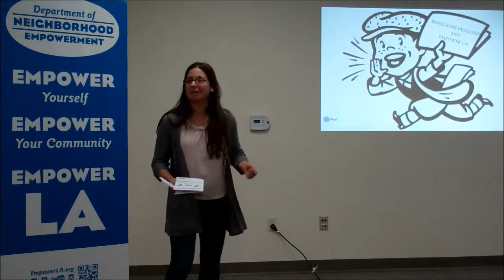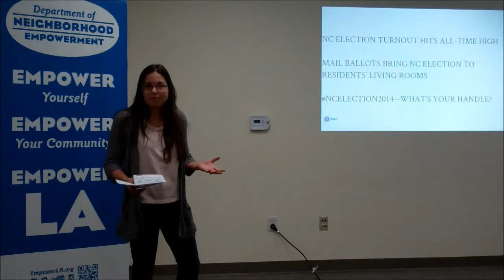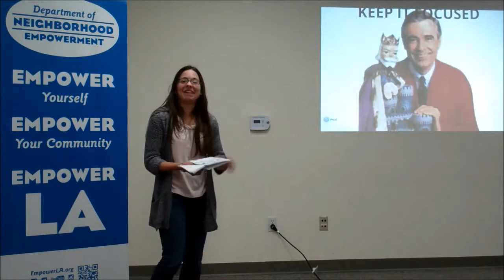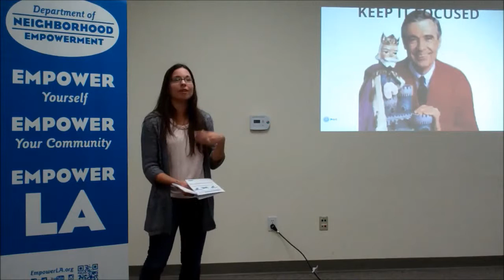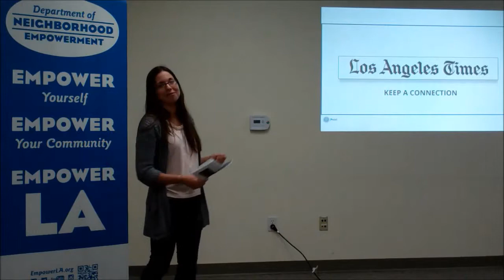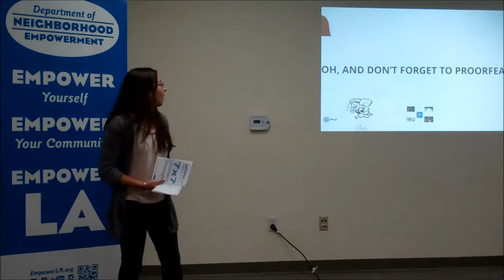EmpowerLA Leadership Academy - 7x7 Outreach Strategies - Press